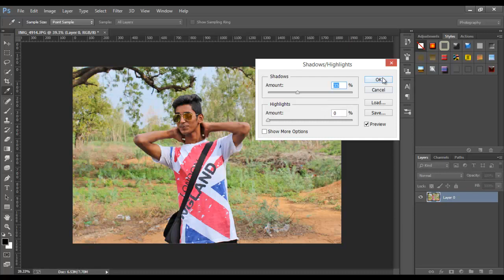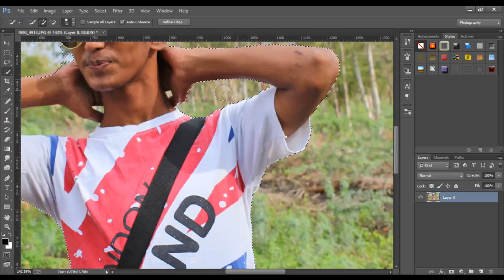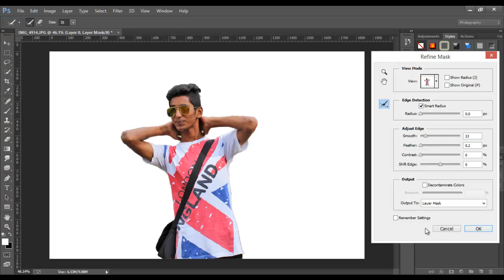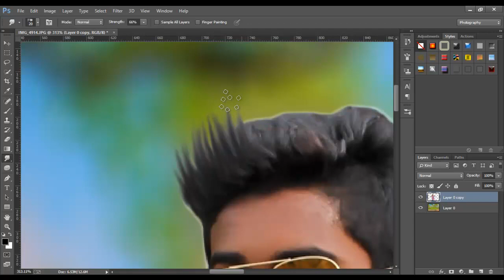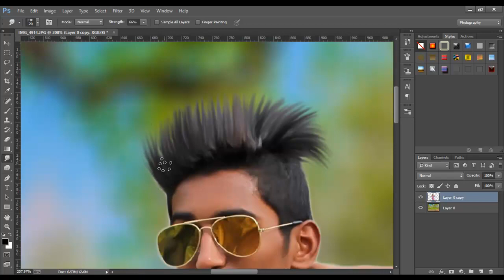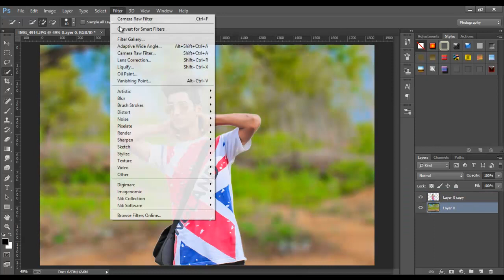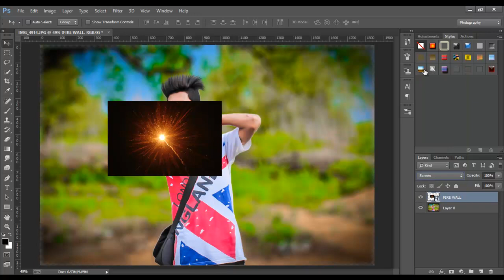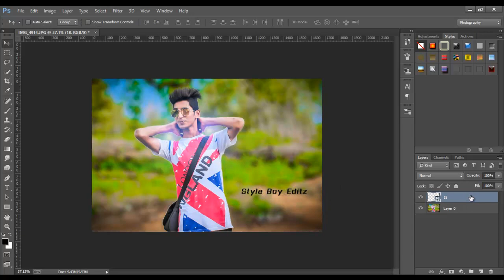pakka editz photoshop cc | Style Boy Edits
Open This Link Download Photoshop Stock Images ...